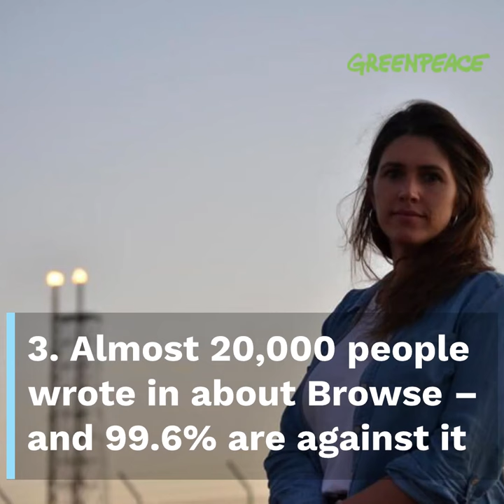Woodside's Browse gas project spells disaster for coral reefs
Woodside’s newest proposed gas project Browse – part of the larger Burrup Hub gas project – spells disaster for Western Australia’s coral reefs and our climate. to help BlockBrowse and join Greenpeace Senior Campaigner Nico to stop Woodside’s dirty gas expansion in Western Australia.